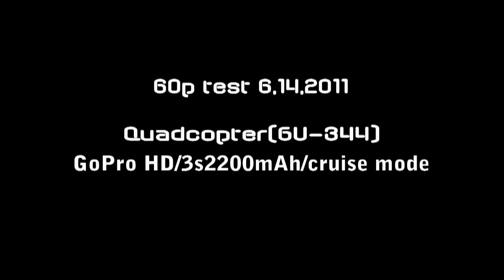Quadcopter 60p test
GoProHD 60p  50%speed